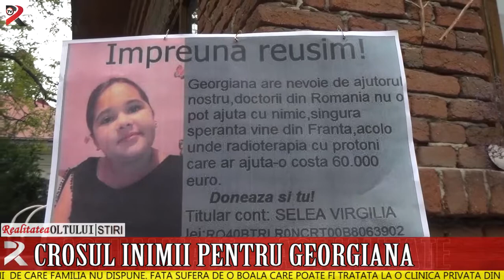Crosul inimii pentru Georgiana. Vezi de câți bani mai este nevoie pentru a o salva pe Georgiana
Viața unui copil atârnă de 60.000 de euro, bani  de care familia nu dispune. Fata suferă de o boală care poate fi tratată la o clinică privată din Franța. După ce colegii au încercat să strângă banii organizând un marș și un concert caritabil.